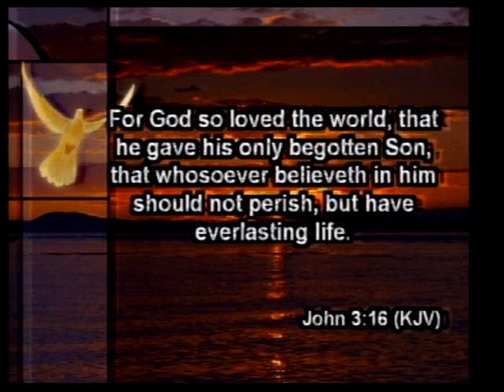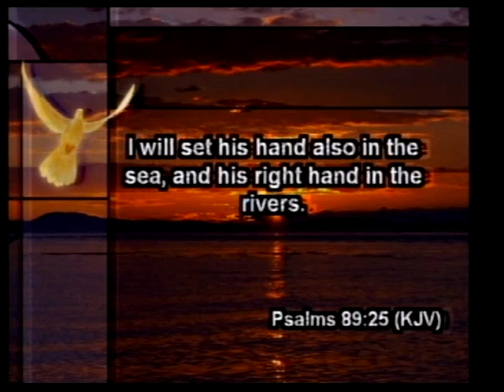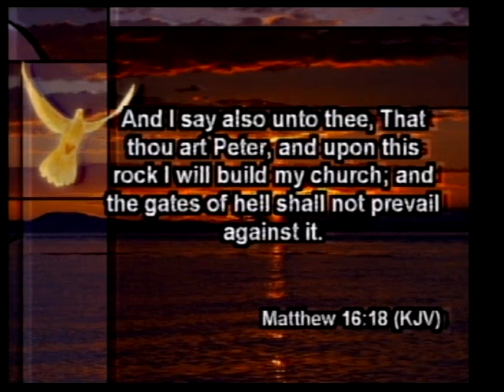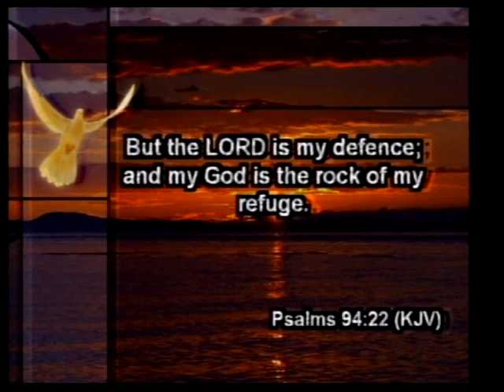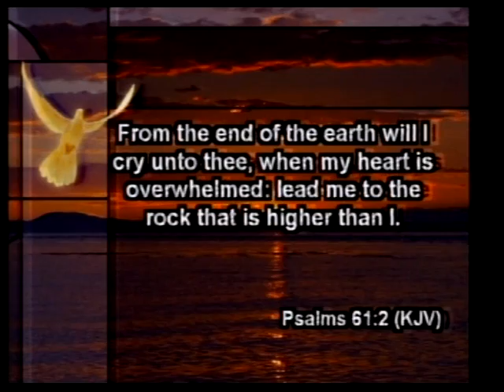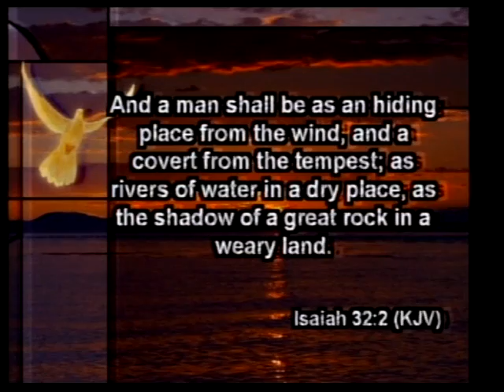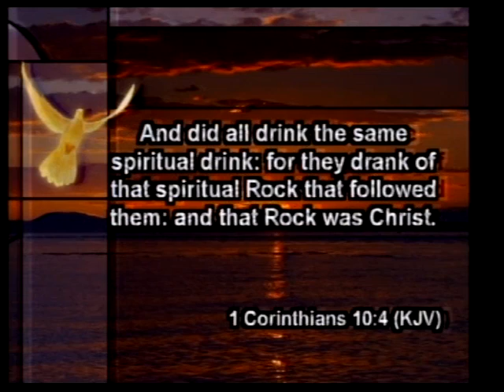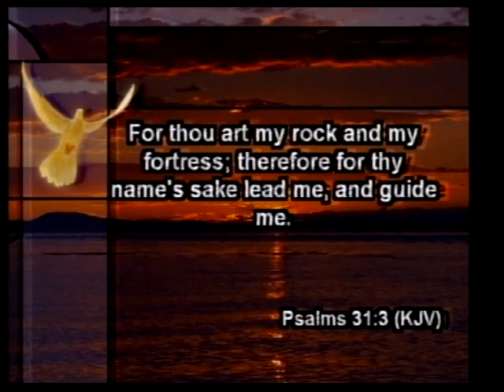Rock Solid - Pastor James Eakins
Pastor James Eakins preaching at Ozark Full Gospel Church. Sermon titled "Rock Solid" - 2013